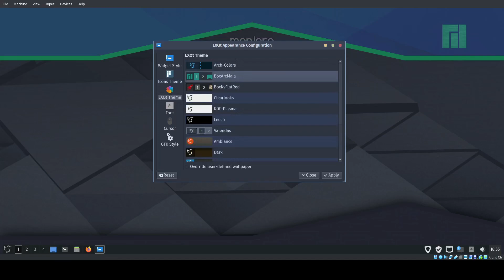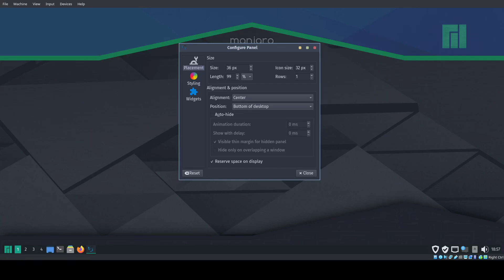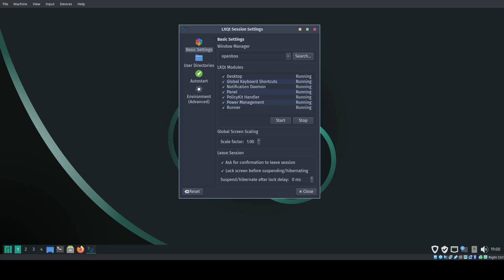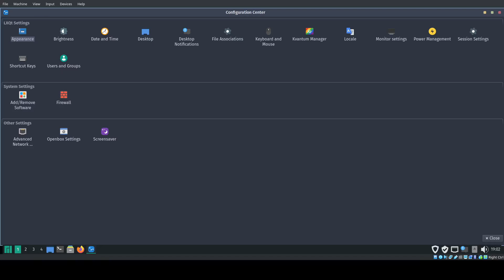What's new in LXQT 1.1.0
Short review of LXQT 1.1.0